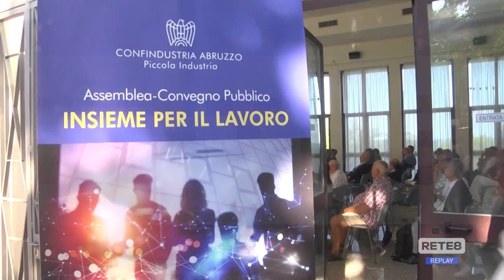Ortona - Ferrovia e Autostrada "priorità del Governo"